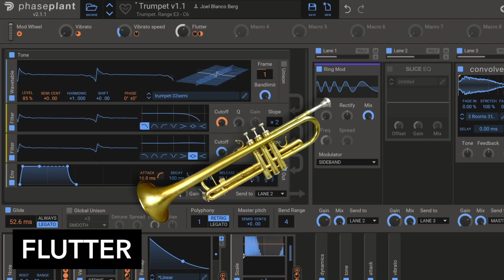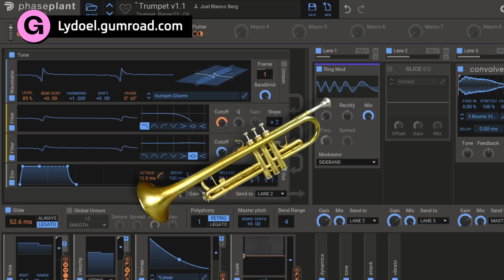The Trumpet ( Phase Plant Preset )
A realistic trumpet modeled with wavetable & noise synthesis.

Articulations/techniques:

Vibrato
Legato
Staccato/Short notes
Trills
Rips

Staccato notes are velocity sensitive and so are the legato notes.
On low velocities the legato notes will have a longer "flutter" where as high velocities will produce a shorter/cleaner note-transition.

Phase Plant, VST, Physical modeling